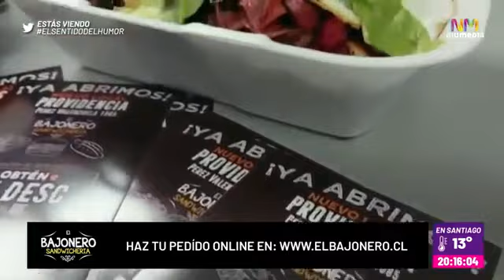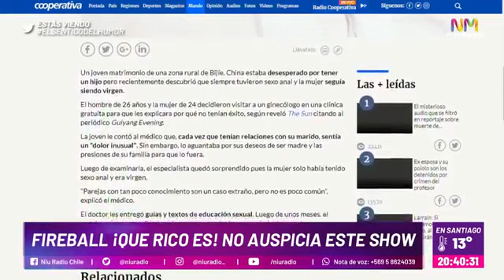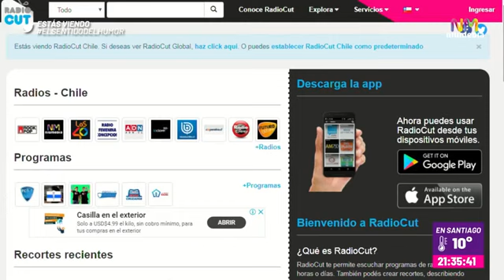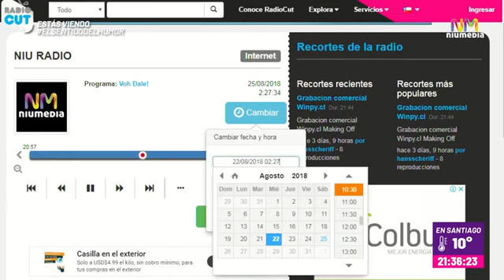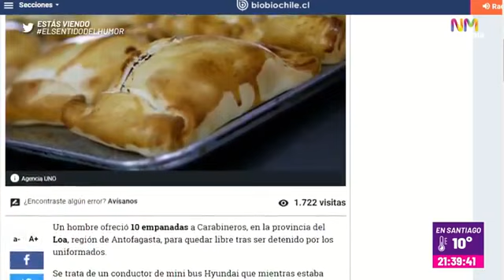El Sentido del Humor (Niu) 24 de Agosto 2018 Problemas con la Ley